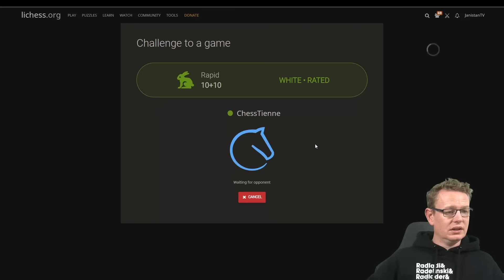Der Honigdachs-Angriff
In Partie 86 versucht Gustafsson, seinen hochmotivierten Gegner schon in der Eröffnung zu überrollen, indem er fiese Tricks aus einem neuen Kurs anwendet. Doch der sympathische Gardé reagiert brillant, und es entsteht eine wilde Stellung, die Großmeister und Moderator gleichermaßen ins Schwitzen bringt. Gustafsson setzt auf eine Springergabel, hat dabei jedoch ein entscheidendes Detail übersehen... Erleben Sie einen großen Kampf  von Gardé und die detaillierte Analyse dieses aufregenden Duells, nur hier auf JanistanTV!